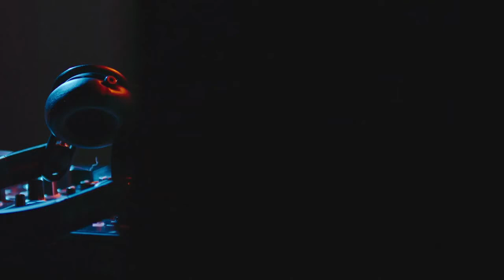ESSAYEZ DE NE PAS CHANTER ! [SPECIAL Damso - Lithopédion]